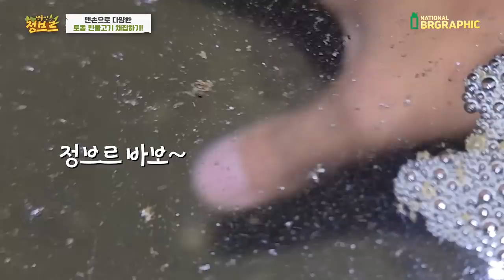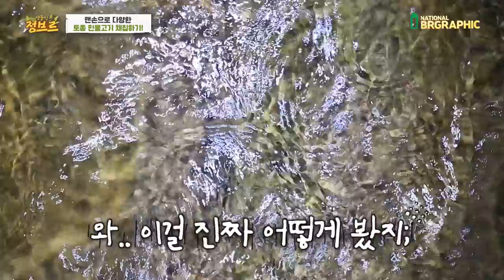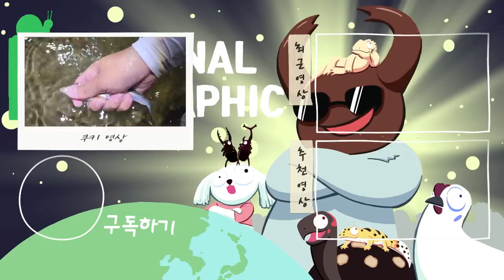야밤에는 맨손으로 다 잡을수 있다는데..!?미쳤다!! 계속 나옵니다ㄷㄷ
야행성 어종들도 있지만 대부분 밤에는 움직임이 느려집니다 .
그를 이용해서 잡아봤는데요~~ 영상에서 함께 보시죠~~